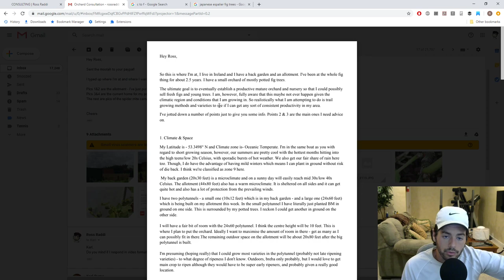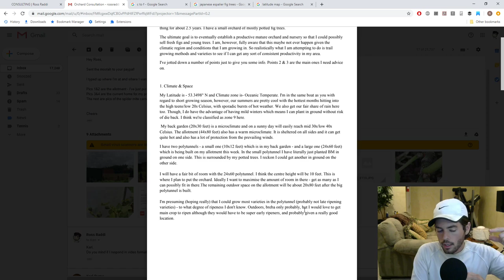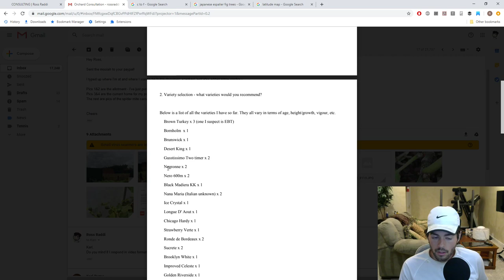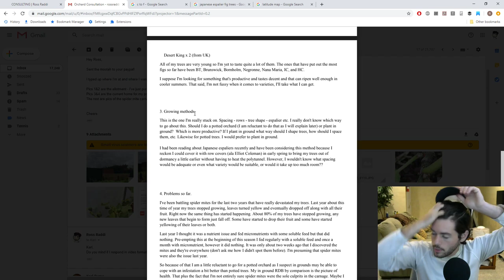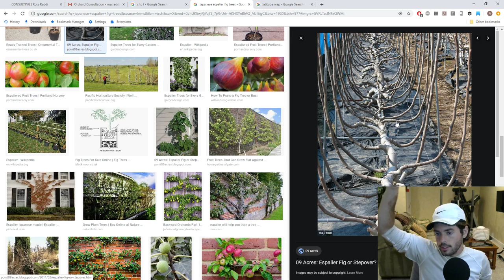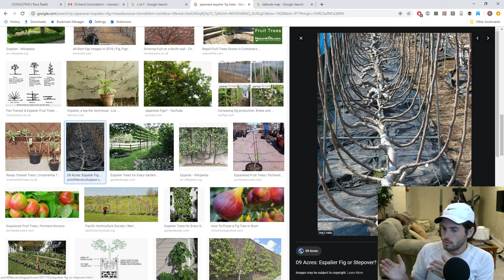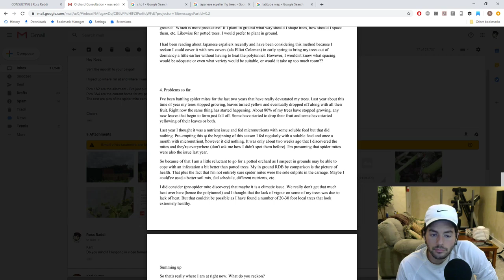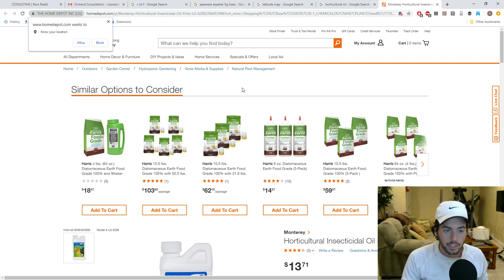Commercial Fig Orchard Consulting